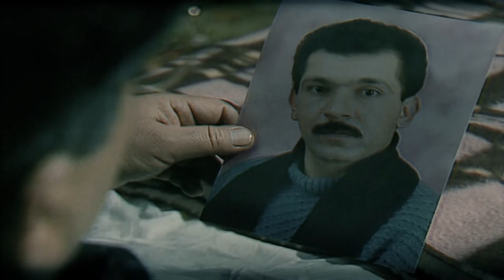Wijhan - Promotional Materials - مسلسل وجهان - المواد الترويجية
من إنتاج المركز العربي للإنتاج الاعلامي - الأردن، المنتج التنفيذي طلال العوامله

يؤكد هذا المسلسل بأن جمال الإنسان ليس فقط بمظهره بل بجوهره وبما يمكن أن يقدمه من جمال وخير لمن هم حوله، فالحياة تترك أثرها على الأنسان وتستطيع تغيير ملامحه. هذا الاطار هو الذي يغلف اللوحة التي رسمها بطل العمل، إلا أن هناك
مجموعة تداعيات تتفجر في خيوط نفسية عميقة للأبطال.

دراما / اجتماعي/ تشويق/ مغامرات

Arab Telemedia Productions original

This series emphasizes that the beauty of human is not only in his appearance but in his essence and what he can offer to those around him.  The life leaves its influence on humans and can change how he looks , so it is this frame that covers the painting painted by the main character, but there are a set of repercussions explode in the deep psychological threads of the main characters .

Drama / Social / Choi / Adventures

 هذا الفيديو محمي بموجب قوانين الملكية الفكرية وحق المؤلف وقانون الطبع والنشر وان اي استخدام لهذا الفيديو أو لأي جزء  منه قد يؤدي للمساءلة القانونية
Arab Telemedia Pictures